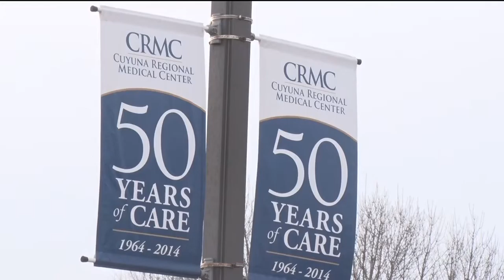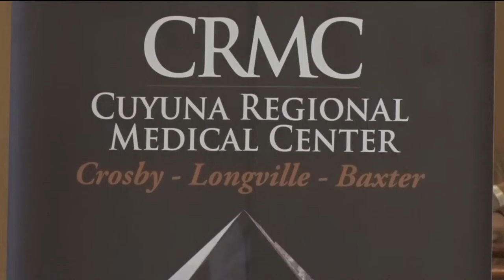CRMC Considering Becoming a Non-Profit - Lakeland News at Ten - March 28, 2016